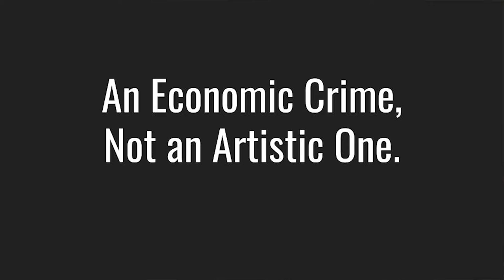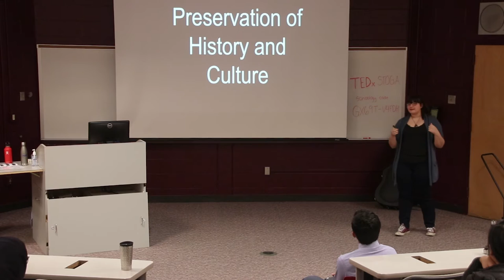The Value of Art Forgeries | Dunya Markovic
Value of Art Forgeries Do art Forgeries have the same value as originals? I think on some levels it does not. Monetarily, forgeries hold no value against the original. But the value in experiencing the piece can be the same if the pieces are exactly alike. My presentation explores a forgeries value and what the word value can mean.